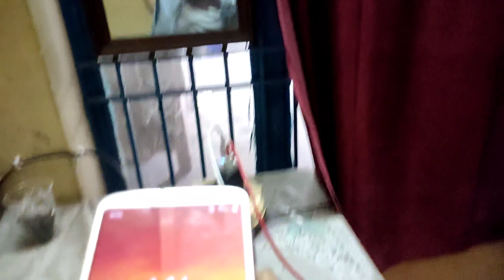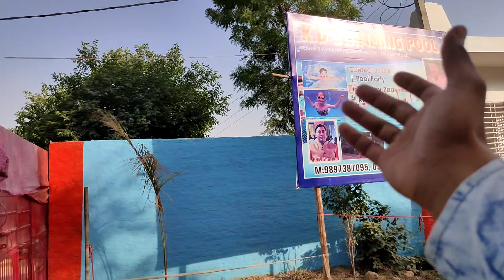Bad News,, स्विमिंग पूल में ||Nick|| YouTuber की मौत 😭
Bad News,, स्विमिंग पूल में ||Nick|| YouTuber की मौत 😭@nickmasseyvlog#youtuber

your family enjoyed this video

Hit..Thumbs up